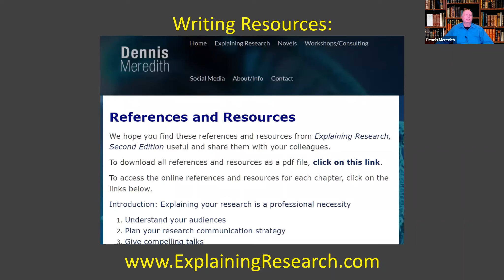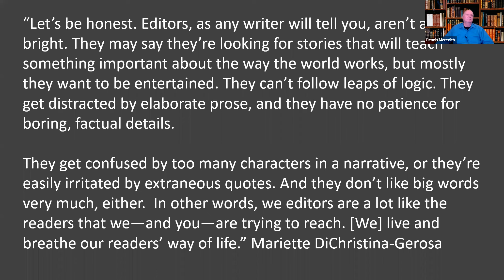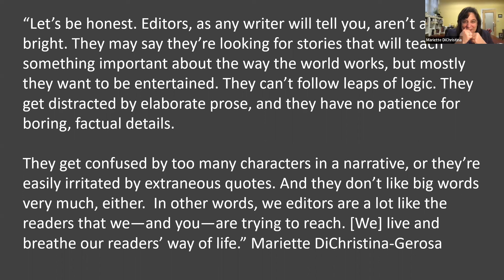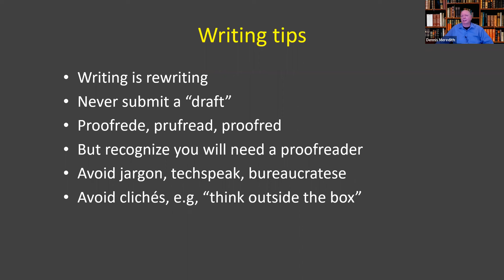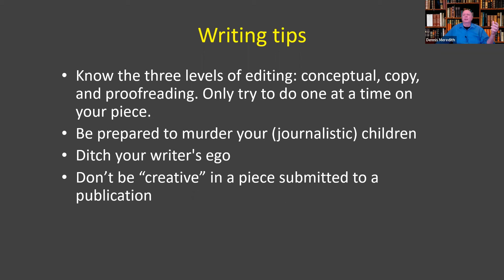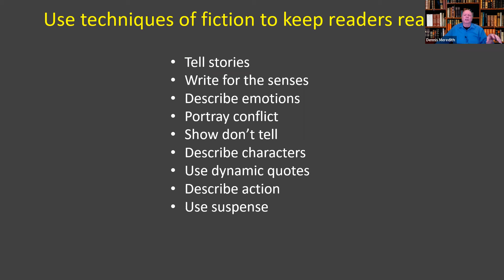SciCommers Mentor Chat Series - January 2022 - Welcome to the Writers Program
Come meet our new editors, Senior Research Writer (and BU Alum) A'ndrea Messer and veteran science communicator (and science thriller author) Dennis Meredith. We’ve made a few changes to the program and can’t wait to share them with you and get your feedback. Let’s get y’all writing again!